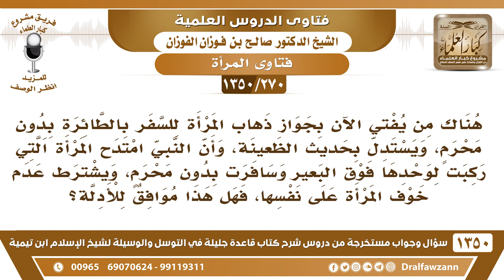[270 /1350] هناك من يفتي بجواز ذهاب المرأة للسفر بالطائرة بدون محرم، ويستدل بحديث الظعينة!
[270 /1350] السؤال: هناك من يفتي الآن بجواز ذهاب المرأة للسفر بالطائرة بدون محرمٍ، ويستدل بحديث الظعينة، وأن النبي امتدح المرأة التي ركبت لوحدها فوق البعير وسافرت بدون محرمٍ، ويشترط عدم خوف المرأة على نفسها، فهل هذا موافق للأدلة؟
 الجواب: هذا مخالفٌ لقولهصلى الله عليه وسلم: «لا يَحِلُّ لامْرَأَةٍ تُؤْمِنُ بِاَللَّهِ وَالْيَوْمِ الآخِرِ أَنْ تُسَافِرَ إلاَّ وَمَعَهَا ذو محرم»، جاء «مَسِيرَةَ يَوْمٍ»، وجاء «مَسِيرَةَ يَوْمٍ وَلَيْلَةٍ»، جاء: «مَسِيرَةَ يومين» أحاديث صحيحة، كلها تحرم على المرأة أن تسافر بدون مَحرم، يروح يجيب الحديث المتشابه ويستدل به، هذا طريقة أهل الزيغ، هم اللي يستدلون بالمتشابه ويتركون المحكم الواضح البيّن، فلا يجوز للمرأة أن تسافر بدون مَحرم، لا في طائرة ولا في غيرها.
 طيب، الرجل الذي جاء إلى الرسول صلى الله عليه وسلم يريد أنه يغزو، وأخبر الرسول إنه امرأته خرجت حاجَّة، فقال: «أرجع فحج مع امرأتك»، أرجعه من الغزو ليحج مع امرأته، مع إن امرأته مع الحجاج، حجاج فيهم رجال ونساء ومجتمع، ركب يمشي، فلماذا أرجعه يحج معها، وهي مع ركب ومع جماعة؟ يا سبحان الله، هذه المغالطات اللي بُليَ بها الناس اليوم.

للاشتراك في قناة الشيخ صالح الفوزان
أسئلة وأجوبة من شرح قاعدة جليلة ( 1350 ) مقطع

للاستفسار والإقتراحات والدعم
رئيس الفريق
لمشروع كبار العلماء